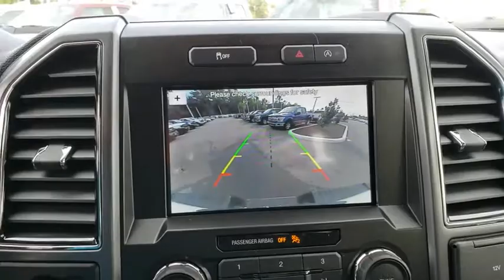2019 Ford F-150 Gainesville, Silver Springs, Starke, Middleboro, High Springs, FL 190538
Oxford White New 2019 Ford F-150 available in Ocala, Florida at Ford of Ocala. Servicing the Gainesville, Silver Springs, Starke, Middleboro, High Springs, FL area.